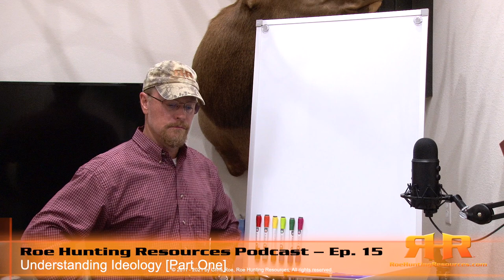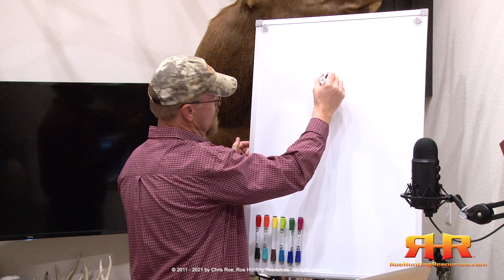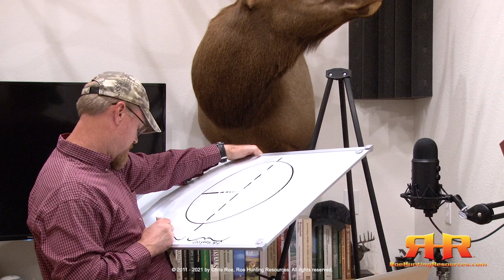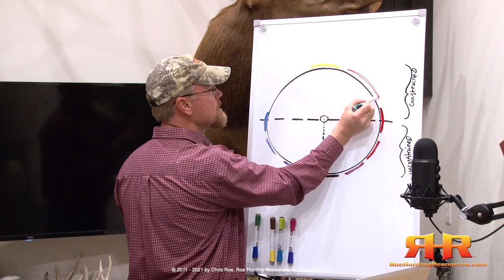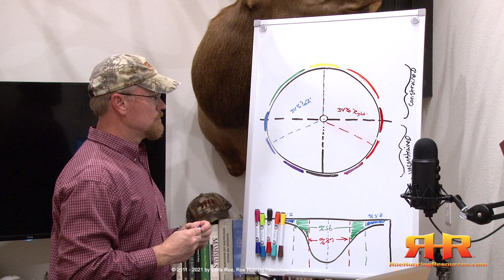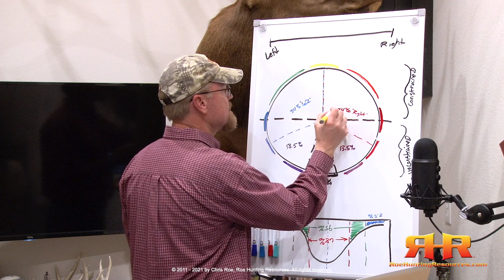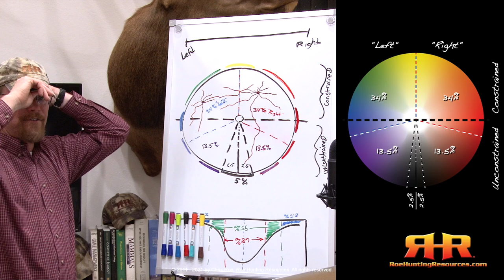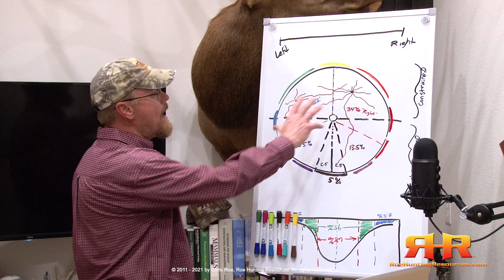Understanding Ideology: A First Step Towards Better Dialog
"Left" vs. "Right." "Us" vs. "Them." "Cancel culture." Social media "blocking" and "shadow banning." With every passing day, it seems as a society we're becoming more and more divided, and even seemingly actively encouraged to "hate" anyone that thinks differently than we do, or that expresses a different value-set, or political ideology than we do.

Regardless of who we are – conservative/liberal, hunter/non-hunter – if we don't strive to understand how individual, and/or collective, ideologies influence the way that the people we interact with on a daily basis think, we're doomed to fail in effective communication. In this video, Part One of a much larger discussion to come, Chris goes over some of his thoughts on how:
1) He visualizes how different ideologies relate to one another;
2) How ideologies might be distributed across individuals throughout society;
3) How/Where individuals may find themselves within Chris's conceptional model of an ideological framework (Chris's "color wheel" of the "ideological spectrum"); and
4) The influence of, and interplay between, individual personality (as related to the Big 5 personality traits) and life experiences on how individual (and collective) ideologies come to be.

Qualifications right up front: Chris is not a clinical psychologist, and he makes no assertion that his opinions expressed here are statistically "right" from a scientific, peer-reviewed, standpoint. This is simply Chris explaining how HE visualizes the ideological spectrum, based on his direct experience with diverse publics/individuals and their ideologies, and what he has learned over the years from folks like Thomas Sowell, Dr. Jordan B. Peterson, Eric and Bret Weinstein, and others.

This video is the "relevant" body of discussion that was previously released to the paid subscribers of in the early part of 2021, but then released to the public in the early fall of 2021, due to the relevance to current events – and the resulting dialog around them – and subsequent discussions led by Chris Roe within the RHR Podcast, and other Podcasts he was subsequently a part of. While this was uploaded to YouTube for the benefit of RHR Podcast listeners – an audience which is largely made up of passionate, ethical hunters – it is my hope that ANYONE who chooses to watch this learns from it, and finds value in it.

If you'd prefer to skip the introduction and reason for this discussion, feel free to jump to minute 18:39 of the video.